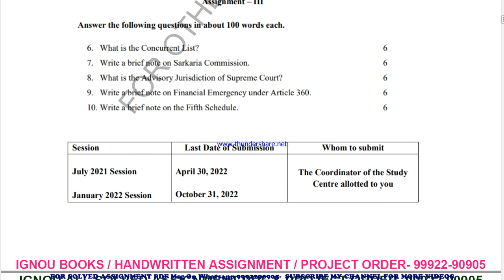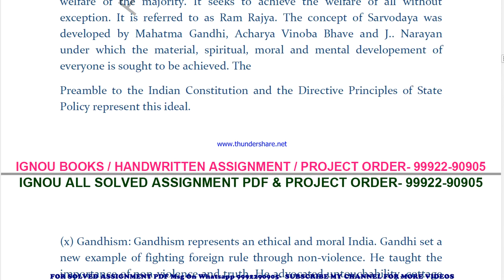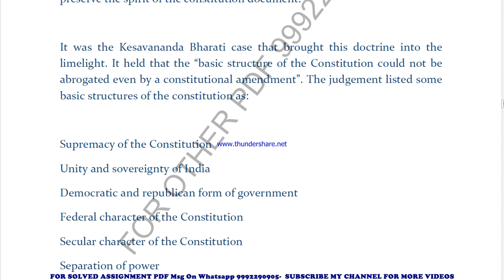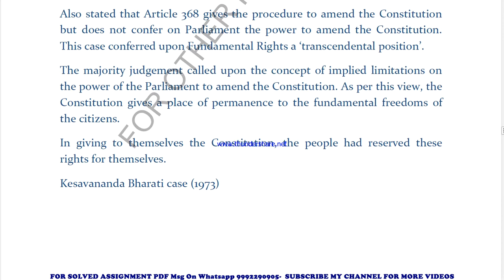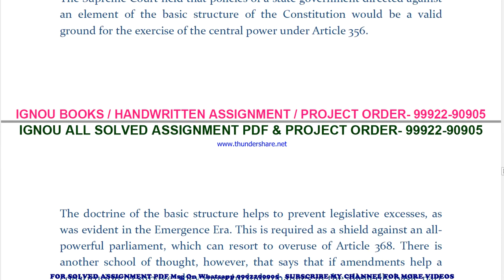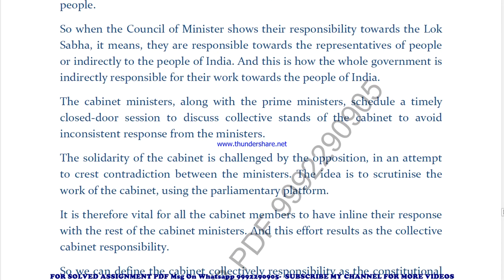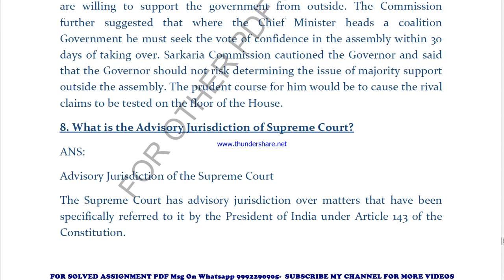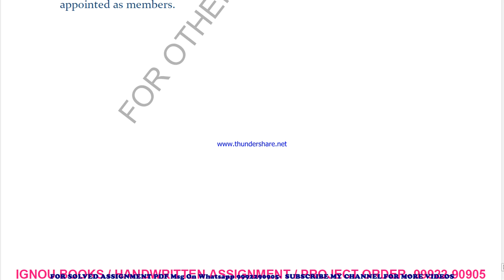BPSC 102 Solved Assignment 2021-22 in ENGLISH Pdf @20rs 9992290905.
PRICE-
BA / BAG-20rs

BPSC 102 in ENGLISH solved assignment 2022 / Handwritten assignment pdf 100rs / IGNOU EXAM NOTES 40%
exam How to study for IGNOU exam BPSC 102 exam preparation preparation for IGNOU exams BPSC 102 ignou BPSC 102 exam preparation